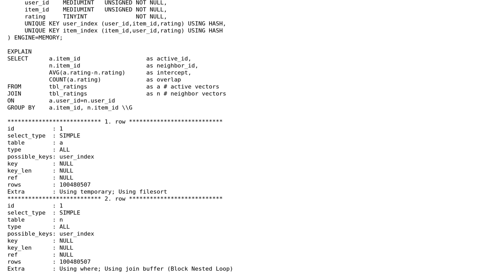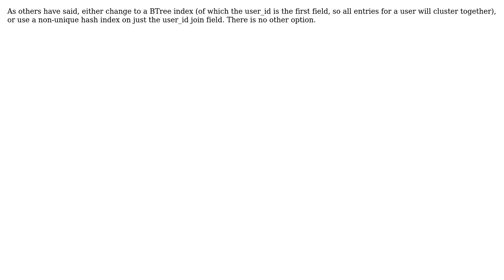massive join does not use indexes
With thanks & praise to God, and with thanks to the many people who have made this project possible! You are responsible for your own actions.